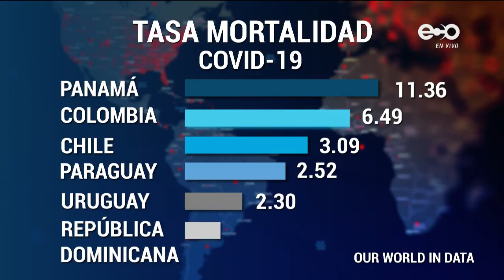Conozca los países con mayor tasa de mortalidad por covid-19 | ECO News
Panamá, 11 de enero del 2021

El covid-19 sigue causando estragos en el mundo. Ahora veamos cuáles son los países del continente americano con mayor tasa de mortalidad por cada millón de habitantes, según el sitio estadístico Our World in data.

 Hasta el 10 de enero, Panamá registra una tasa de mortalidad de 11.36 por cada millón de habitantes a causa del covid-19, superando la mortalidad promedio para la región de las Américas, en un panorama que se refleja en los índices recogidos por el portal británico.

 En el ranking mundial, inmediatamente aparece en segundo lugar, Colombia con 6.49. Después, Chile 3.09, Paraguay 2.52 y Uruguay 2.30. La menor tasa se observó en República Dominicana con 0.28.